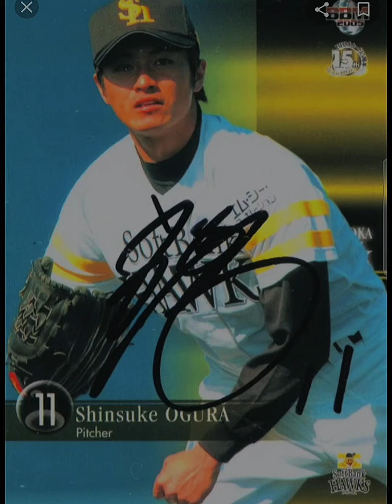Japanese Celebrities Born In August 🥰 Part 05 😍